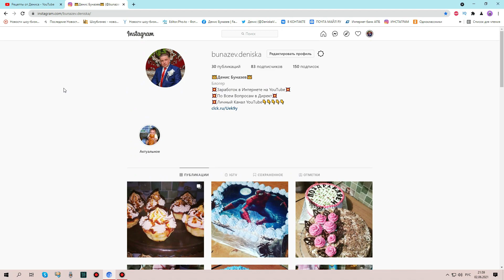ЦАРСТВО НЕБЕСНОЕ ЛЕГЕНДЕ!!!СЕГОДНЯ УТРОМ УШЁЛ ИЗ ЖИЗНИ.....СВЕТЛАЯ ПАМЯТЬ....